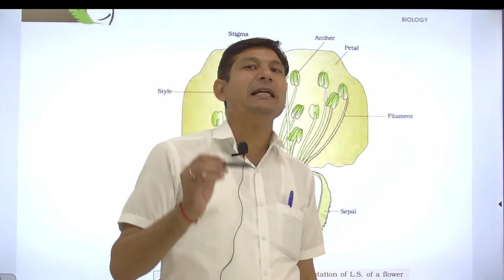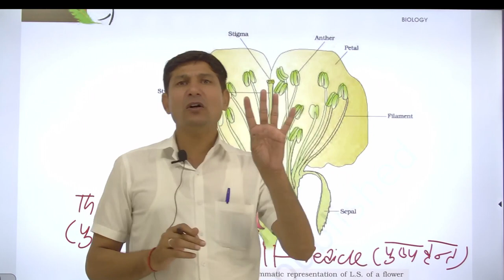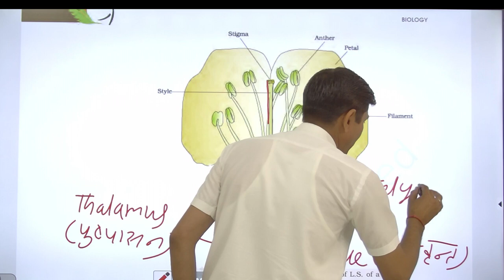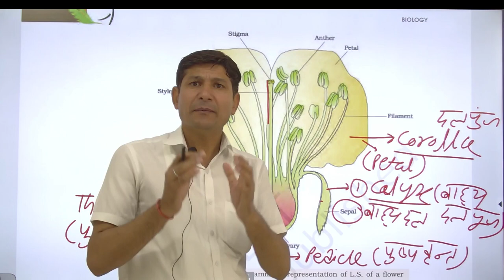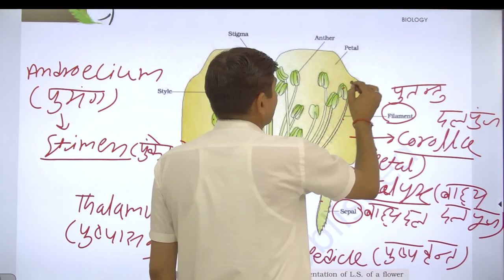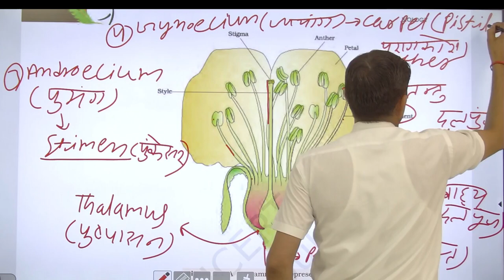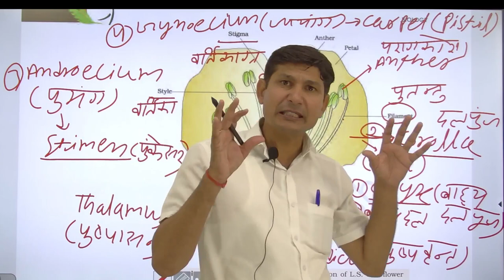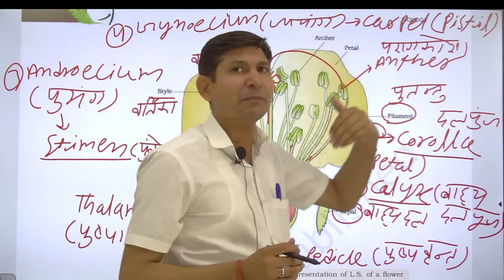Sexual Reproduction in flowering plants | Part 2 | APS Science School Sikar | for Class 12 Biology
APS Science School presents (Mohan Lal Ji Sir)'s lecture on (Sexual Reproduction in flowering plants) (Part-2) which will provide you with a solid understanding of the fundamentals of this chapter. Make sure to watch it carefully until the end and don't hesitate to comment if you have any doubts or questions.

“Delivering quality education since 2008”
Pre-foundation from 6th to 10th
Science school for 11th & 12
Address :
Veer Teja Colony, Nawalgarh Road, Sikar, Rajasthan